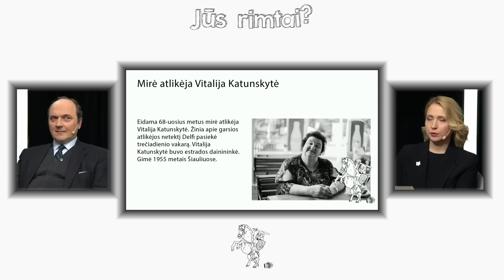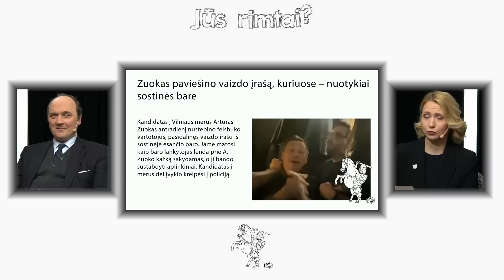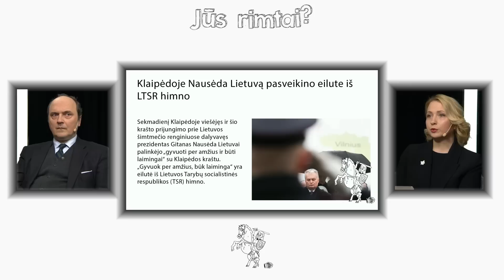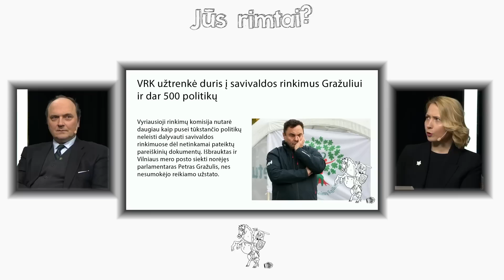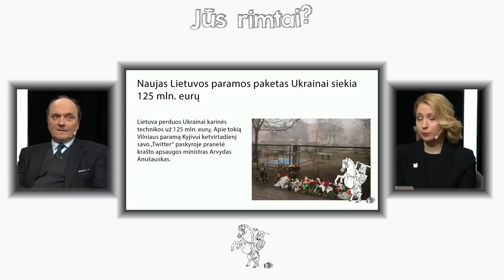Jūs rimtai? Drukteinis – apie politikų skandalus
Šią savaitę skandalingai pradėjo prezidentas Gitanas Nausėda, pasveikindamas Lietuvą eilutėmis iš sovietinio himno. Vėliau feisbuke net kelis vaizdo įrašus iš nuotykiu naktiniame Vilniuje paviešino kandidatas į Vilniaus merus Artūras Zuokas, o Petras Gražulis neteko galimybės kandidatuoti, buvo išbrauktas iš sąrašų.

Tačiau šią savaitę buvo ne tik politikų keliamų skandalų. Vidury savaitės pasiekė žinia, kad anapilin iškeliavo dainininkė Vitalija Katunskytė. Apie visa tai ir dar daugiau laidoje „Jūs rimtai?“ kalbės apžvalgininkas Giedrius Drukteinis.